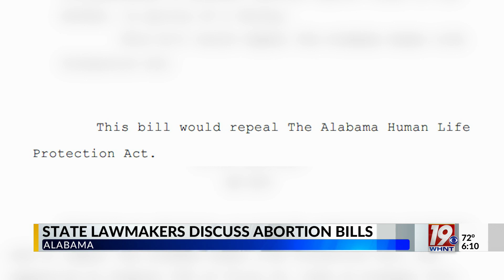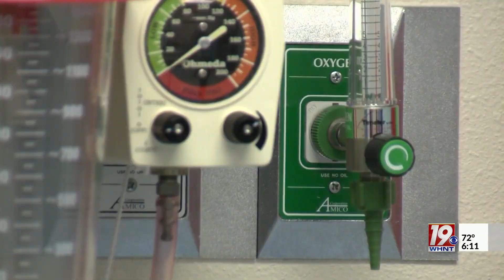Alabama Lawmakers Looking to Repeal Abortion Ban | March 27, 2023 | News 19 at 6 p.m.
Alabama Democrats are trying to repeal the state's near-total abortion ban or at least add exceptions to it.